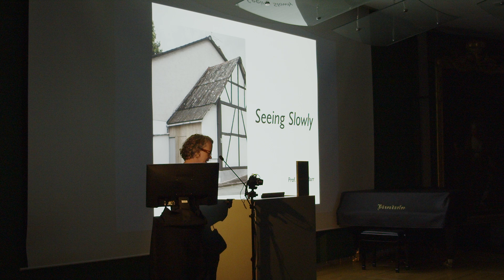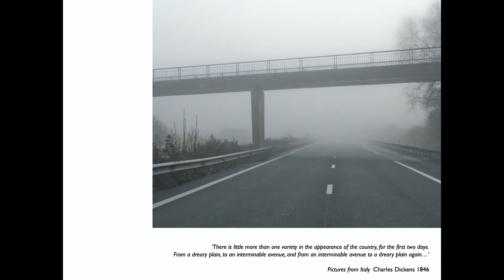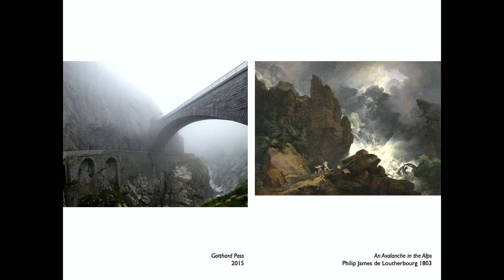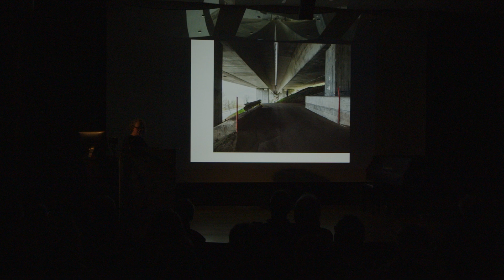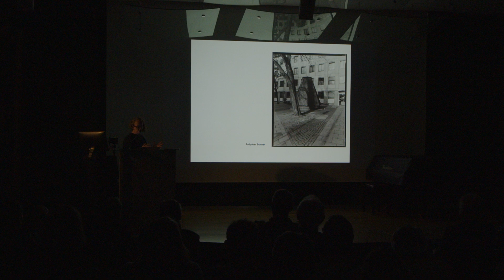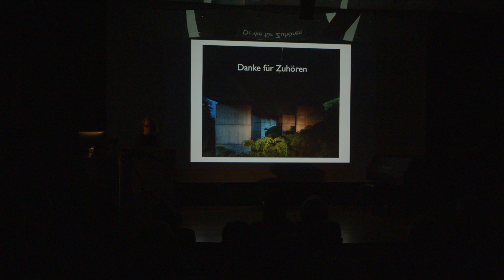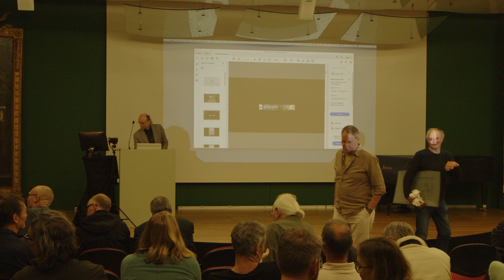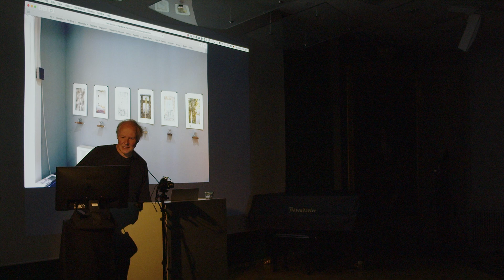DFA-TAGUNG • Sue Barr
Sue Barr ist Professorin für Fotografie an der Hochschule München, wo der Schwerpunkt ihrer Lehre auf Architekturfotografie liegt. Sie promovierte am Royal College of Art in London, wo sie topografische Fotografie in Kombination mit der ästhetischen Theorie des 18. Jahrhunderts nutzte, um Beispiele des Erhabenen in der Autobahnarchitektur zwischen den Alpen und Neapel zu dokumentieren. Zuletzt war sie Leiterin der Fotografie an der Architectural Association School of Architecture in London.